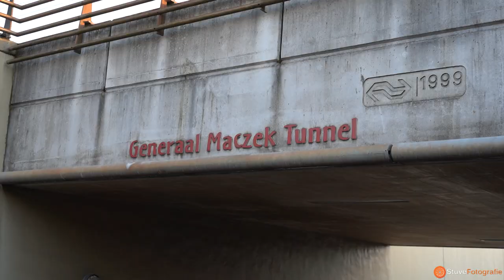2022-02-26 Twee gewonden bij crash in tunnel Rijen